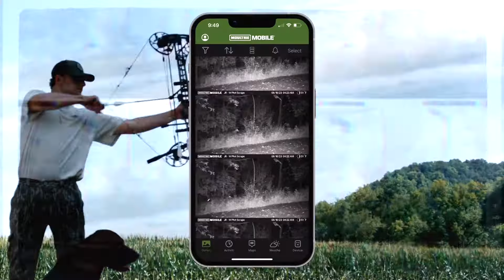Introducing The All-New Edge Pro By Moultrie Mobile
Introducing the Moultrie Mobile® EDGE PRO Cellular Trail Camera — the ultimate upgrade for your trail camera experience! We've taken all the proven features of the EDGE camera and amplified them to deliver unparalleled performance – meet EDGE PRO.

At Moultrie Mobile, we believe that what you put into hunting is exactly what you get out. That’s why we’ve poured our passion into the scouting process, perfecting our technology to bring our community cutting-edge tools that are transforming the way you hunt.

Moultrie has been bringing innovative game management products to the market for over 25 years. From trail cameras to wildlife feeders, ATV spreaders and sprayers to deer supplements and attractants. Moultrie gives hunters the unmatched ability to plan and execute the perfect hunt. We’ve invested countless hours in research and development and continue to add new products to further position Moultrie Mobile as the trusted source for transforming the way you hunt.

Learn more about the Moultrie Mobile App on our